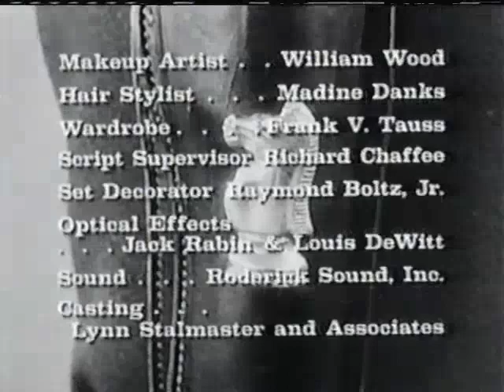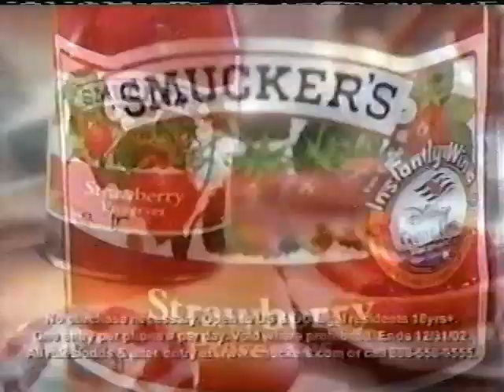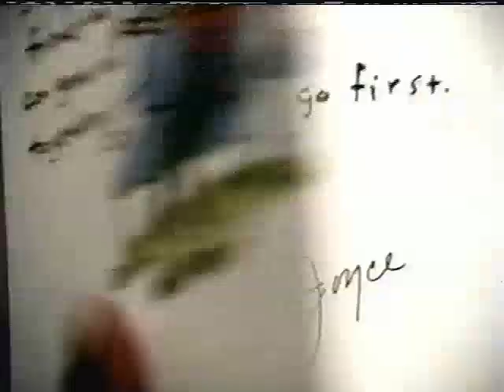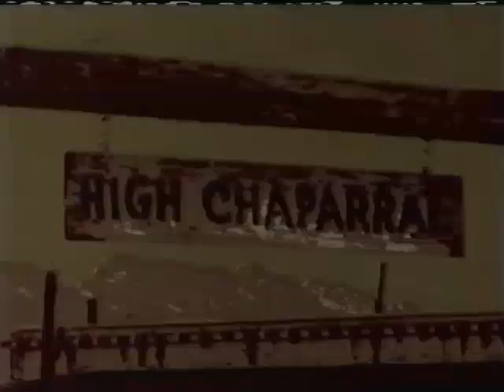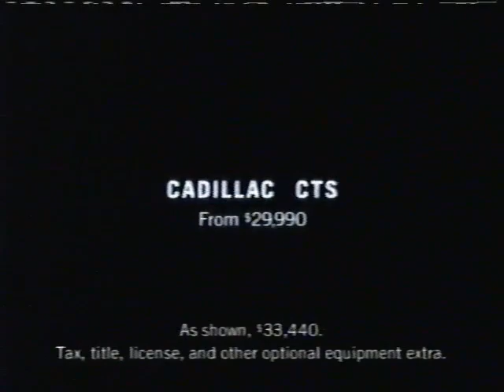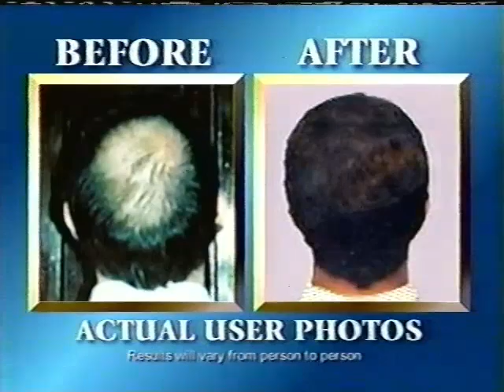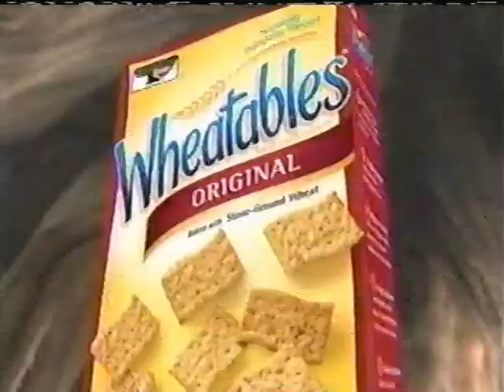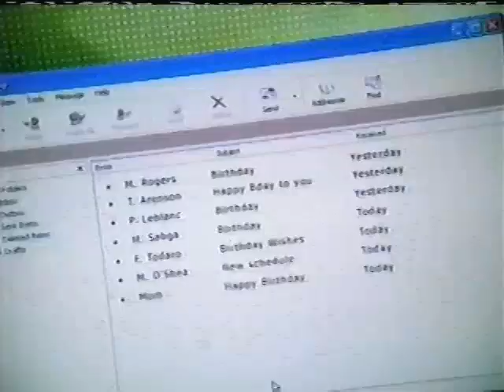Hallmark Channel Commercials (October 12, 2002) (Part 1)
A Hallmark Channel tape with a Marshal Dillon marathon of Rough n Ready Saturday. Dated on October 12, 2002.

I do not accept any requests for tapes I don't own or do trades. Constant begging will result a block. Thank you.